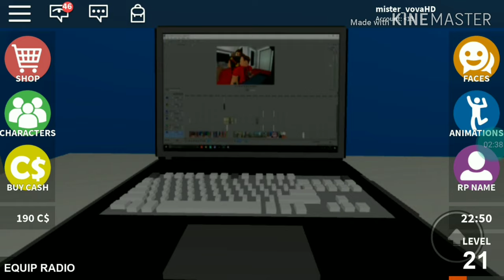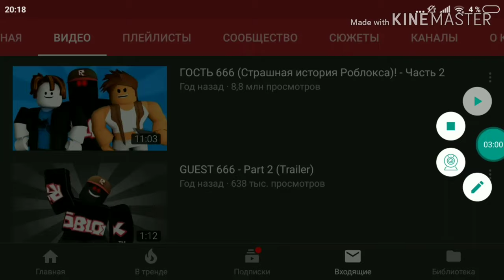Гость 666 4 часть: финал/роблокс анимация